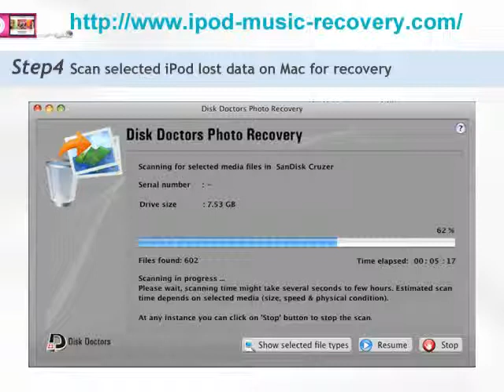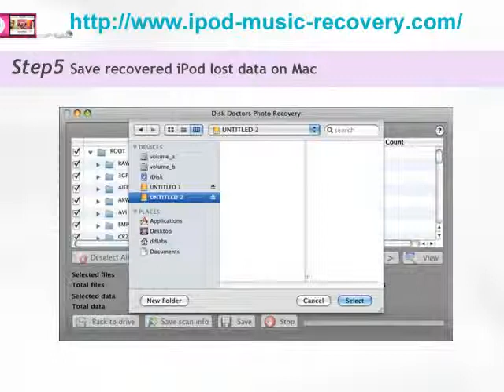Recover iPod Lost Data on Mac